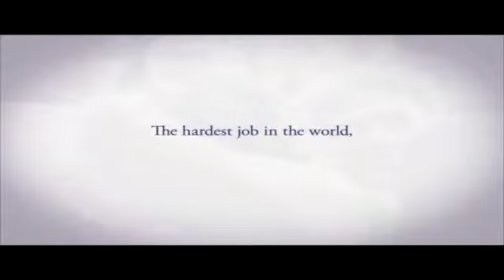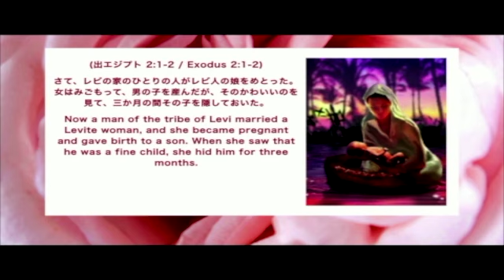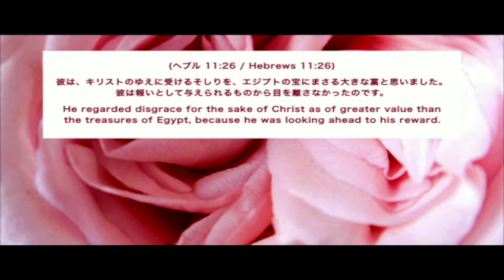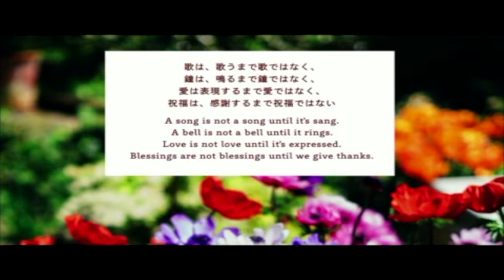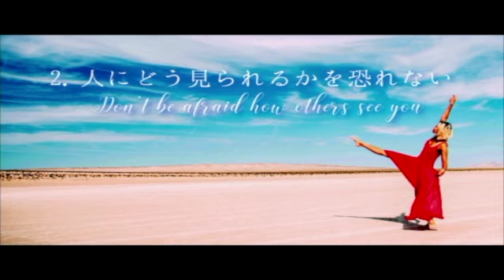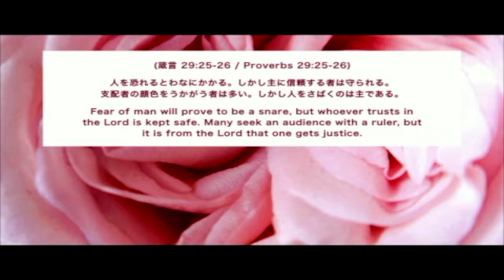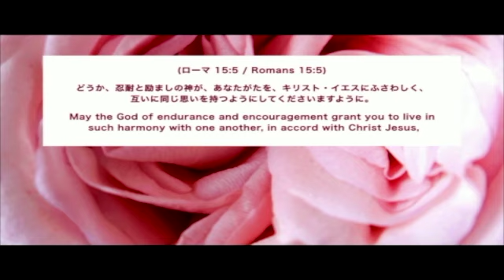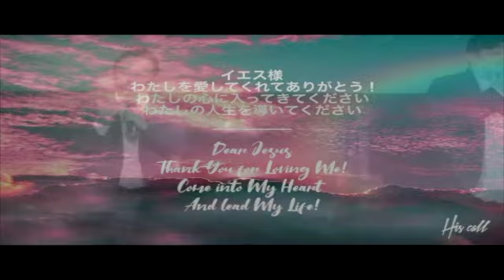何が大切？ What’s truly important? ｜細江 政人牧師 Ps.Masato Hosoe